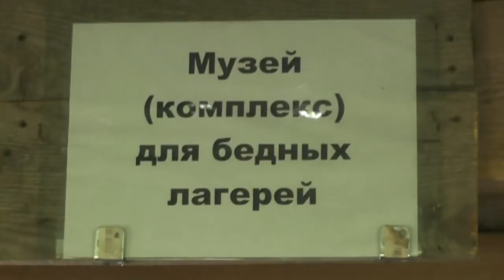Косметический ремонт лагерно- музейных построек. 13. 06. 2018